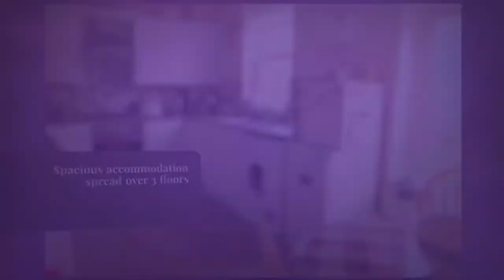57 riverside video